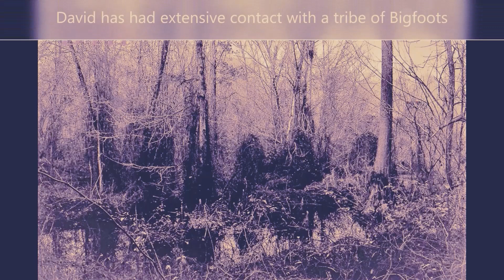Re- Mastered Antonia Branch Bigfoot- Dead End Wrong Turn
re-filtered video as it was shot at night